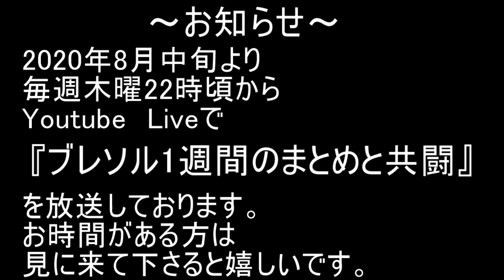BLEACH ブレソル実況 part1907-1(イベント応援パック)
イベント応援パックです。